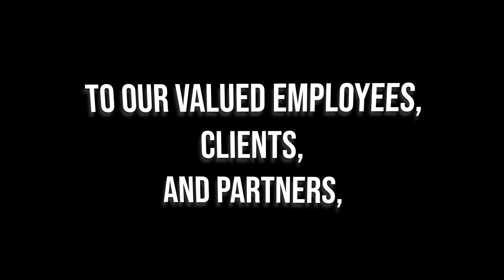SEF 2023 Recap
We're thrilled to present SEF's 2023 Recap showcasing the completion of numerous groundbreaking projects.

As we look back at the journey of the past year, the video captures the essence of our commitment to delivering world-class products and services with cutting-edge design and seamless technological integration. From concept to completion, this recap is a visual celebration of the milestones achieved. We extend our heartfelt gratitude to the incredible employees, partners, and clients that have played an amazing role in making this year a resounding success.